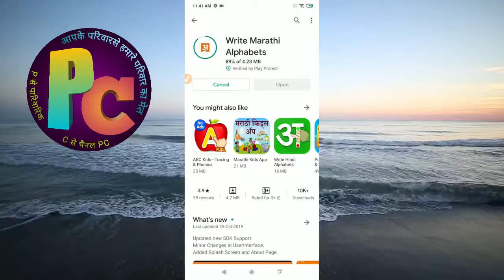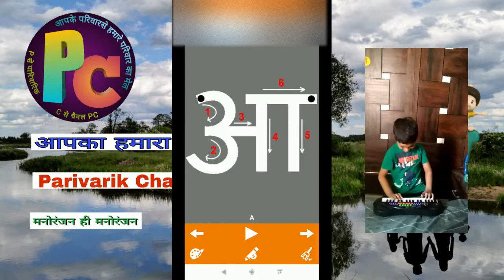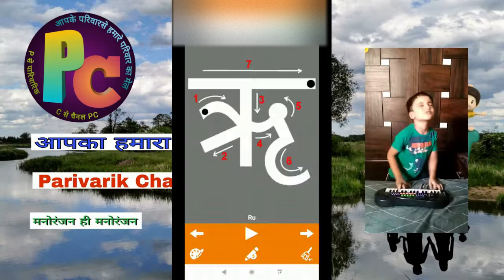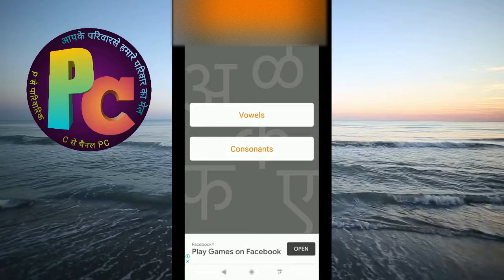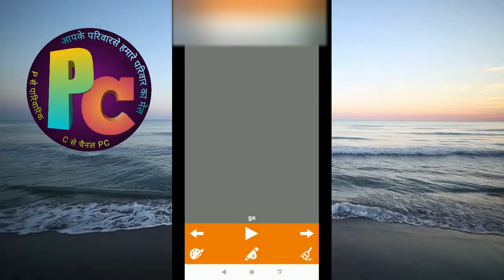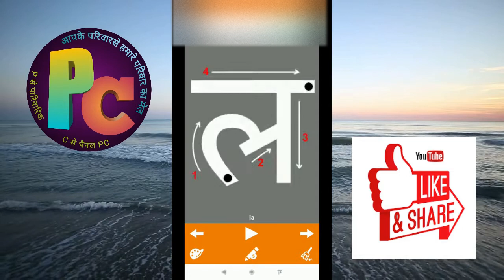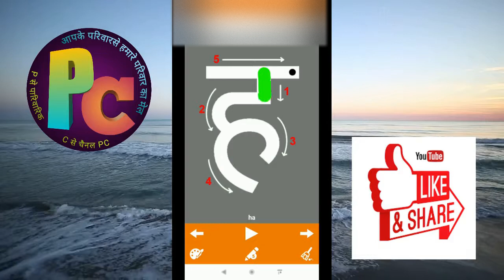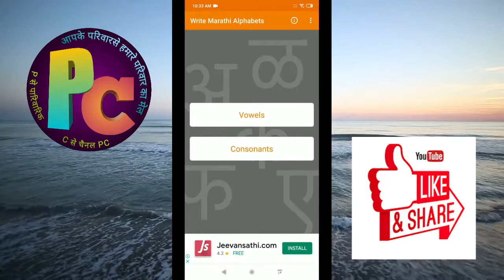Best App to Learn Writing Marathi Alphabets. मराठी या हिंदी के स्वर और व्यंजन लिखना सिखने के लिये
If you want to teach your kids to write Marathi/Hindi alphabets but you don't have so much spare time or you don't have the patience to do this childish task with their speed. Then here is the best app for your help. This will make children trace all alphabets. You don't require to make your hands and clothes dirty with chalk power anymore. It will be just a minute swap to revise it. No need to bring all the things like board or slate etc. Just click on the Mobile phone to open this app and hand over to your kids. within no time they will learn now and also can revise it many times to make it perfect.

The procedure to install applications through Google Play Store is also explained in the video.